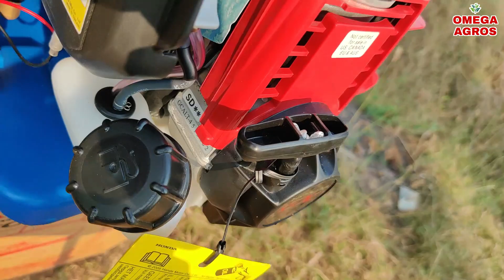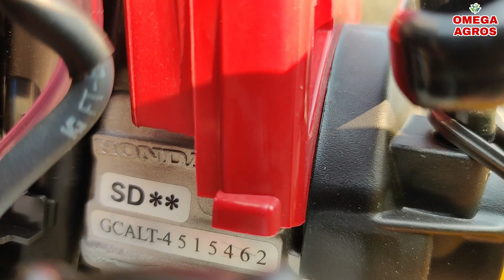ఒరిజినల్ హోండా స్ప్రేయర్ ఇంజిన్ ని ఎలా గుర్తించాలి? ఒరిజినల్ కి డూప్లికేట్ కి తేడా ఏంటి?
ఈ వీడియో లో రైతులు మోసపోకుండా ఒరిజినల్ హోండా స్ప్రేయర్స్ ని ఎలాగుర్తించాలి అని చెప్పడం జరిగింది. ఇది తప్పకుండ రైతులకి ఉపయోగపడుతుంది అని ఆశిస్తున్నాం.